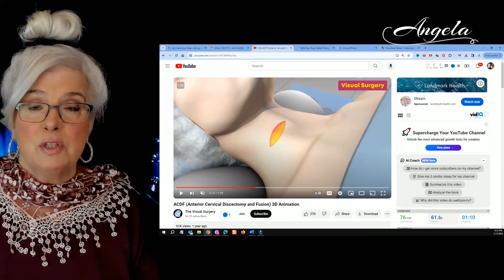I'm Back From Cervical Spine Surgery | An Update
HAPPY NEW YEAR EVERYONE.  Thank you for your prayers, good wishes and emails!

It's been more than 4 Months.  Surgery was Nov 6, 23.  I'll be back to reviewing again very soon.

CORRECTION:  I did not have a "melanoma" on my neck.  It was a benign Basil Cell Carcinoma.
It was removed and all is well.

You can see the Review of Isabel in a darker color from Marlene's Wig and Chat Studio: Belle Tress | ISABEL (NEW WIG STYLE & COLOR 2023) | Chocolate Buttercream R | LUXE COLLECTION
Belle Tress | ISABEL (NEW WIG STYLE & COLOR 2023) | Chocolate Buttercream R | LUXE COLLECTION

My head measurements:  I am an Average to Large
Circumference: 22/1/4”
Ear to Ear: 12"

▶︎ Current Webcam
▶︎ Current Mic (WIRELESS): ht
▶︎ Ring Light
▶︎ Video Lights with Adjustable Tripod

💗 IF THE ABOVE INFORMATION HELPED YOU PLEASE ... Consider contributing to my tip jar- all donations help support this channel and allow me to purchase more wigs and products to review and use for education and support: